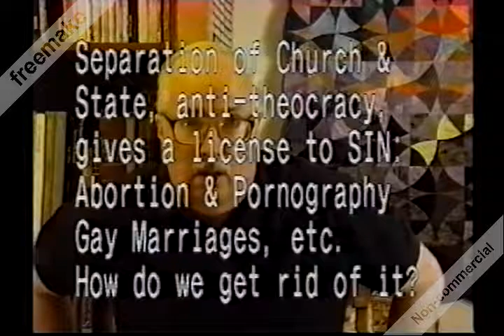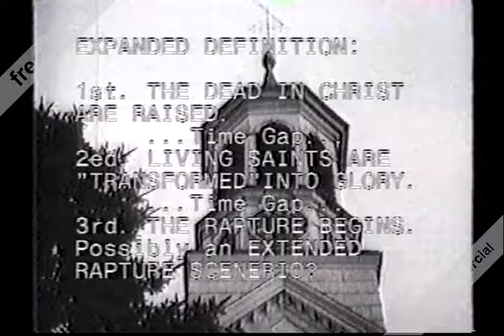Anti Theocratic Secularized Churches PT 3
Dr. John D Pilkey discusses church and state relative to Genesis 10 and the Nations.

See also Origin of the Nations books and Videos...

Dr. John D Pilkey discusses Genesis 10, Ancient History, and Mythology.
      The true origin of the Nations is a monogenetically based postdiluvian historical approach, and is obtained from a synthesis of the Hebrew Genesis account, the Mesopotamian and East Indian King Lists, the nation's pantheons, traditional Creation accounts, and the art panels of the Celtic Gundestrup Caldron.
      Dr. John Pilkey demonstrates ancient history from Noah to Abraham using the ancient pantheons, king lists, genealogies, and myths of Mesopotamia and the world, identifying many of the ancient gods and goddesses as cultural versions of the Genesis Patriarchs the first Empire builders succeeding the Great Flood.
      Some Reviewers have said: This is a seminal and important book. Possibly almost in the same league as "The Genesis Flood" by Morris and Whitcomb. (Though not near as readable for most. ) I was thrilled to find this book having searched and found nothing else that treated our earliest history of civilization from a Biblical perspective. That said, I found more than a few of the details of Pilkey's analysis to be above my pay grade. His premises seem solid (and such a fascinating subject! ), but I just don't have the knowledge-base to know whether all his details add up. I hope Pilkey writes a revision or a parallel text that is more accessible without dumbing it down.
      This is a serious, scholarly book. It is well worth the price of admission!  I strongly recommend these books to anyone who is reasonably well-read and has a strong interest in early post-diluvian history. A VERY important study. The subject is utterly fascinating and the premise is scintillating.
      The Gundestrup Cauldron is a Celtic artifact used to help form the basis of interpretation of post-flood history. It was discovered in the Teutonic land of Denmark in the early 1890s. It is housed in the Danish National Museum at Copenhagen. It contains no script but consists entirely of pictorial imagery in eight major panels depicting the Genesis Patriarchs. The primary reason for identifying it with the early postdiluvian family of Noah lies in its seven exterior panels (No.8 is missing), which furnish a counterpart to the diluvian family as represented by the Egyptian Ogdoad of Hermopolis and other such traditions. This interpretation implies the existence of a prototype or prototypes on which the present artifact is modeled.
     Amazon Books: by Dr. John Pilkey & Ross S Marshall
Noah’s Arks and the Genesis 10 Patriarchs
Origin of the Nations
Noah’s Family Speaks
Kingship At Its Source
A Postdiluvian (Mesopotamian) Timeline
A Continuous Narrative of Postdiluvian History
Noah’s Designed World